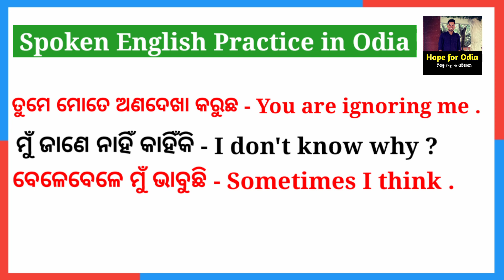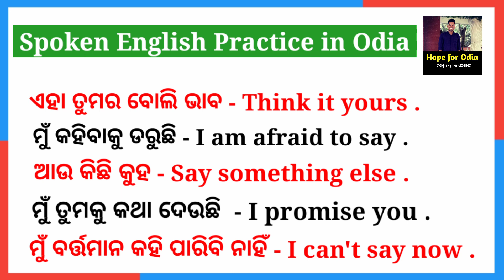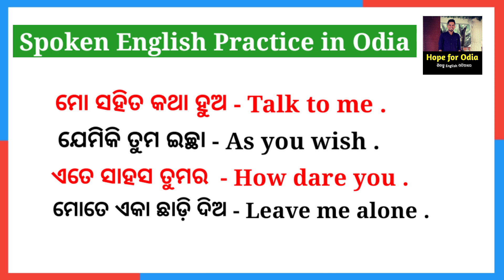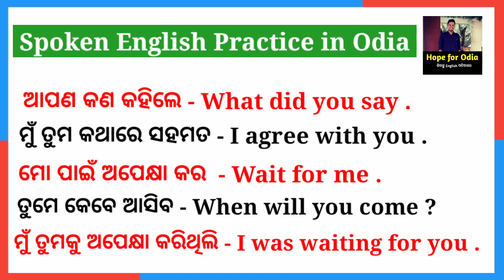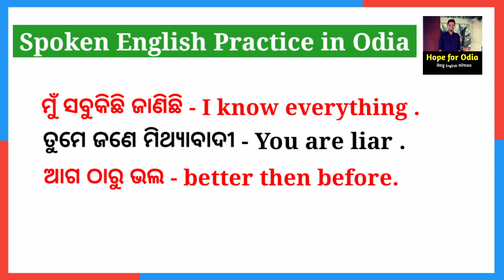English କହିବା ଶିଖନ୍ତୁ ସହଜରେ | Odia English Sikhya | English Sikhya Odia Video | Hope for Odia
English କହିବା ଶିଖନ୍ତୁ ସହଜରେ | Odia English Sikhya | English Sikhya Odia Video

About Video :  English kahiba sikhantu sahajare is very impotant in daily use life . short and simple english sentences,which are very useful in daily life english sikhya.if you learn and practice these english speaking sentences,your spoken english and english sikhya skill will improve like anything.

Spoken English ଶିଖିବା ପାଇଁ କିଣନ୍ତୁ 👇
Best Book
Best Dictionary

My Equipments :
Wireless Mic
Boya Mic
Shortgun Mic
Green Screen
Mini Tripod
Tripod for Vlog
My Tripod
My phone

From :
Giridhar Khara
Malkangiri, Odisha, India

9th class english kemiti sikhiba